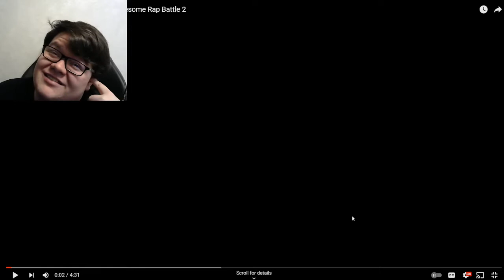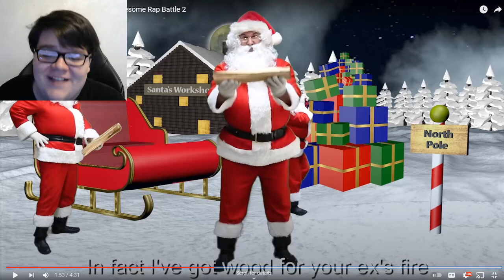Awesome Rap Battles Santa Claus vs Ebenezer Scrooge RAP REACTION!!